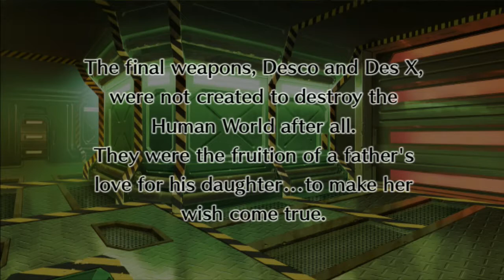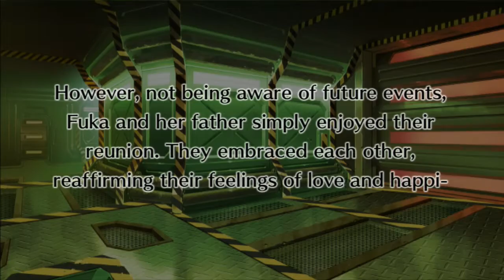Disgaea 4 A Promise Unforgotten Part 60 - Giant Des X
This is my let's play of Disgaea 4 A Promise Unforgotten. In this episode I; finish chapter 8-8, fight a giant Des X, and make more progress!